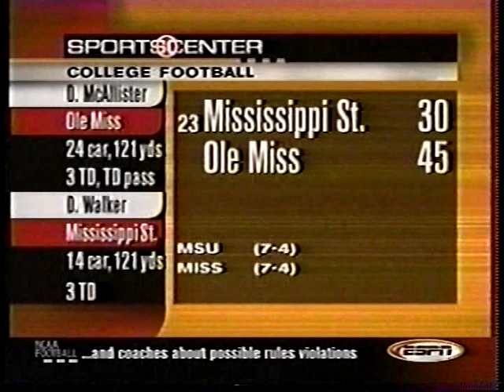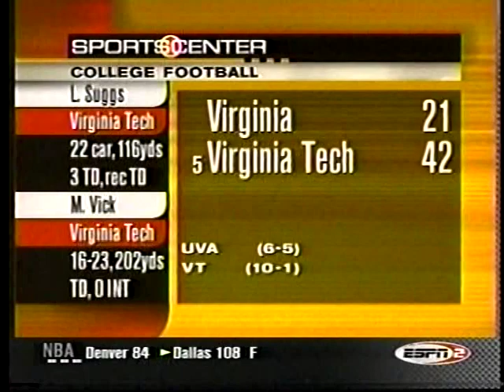2000 College Football Highlights Week 13